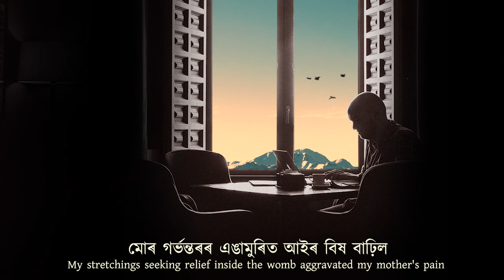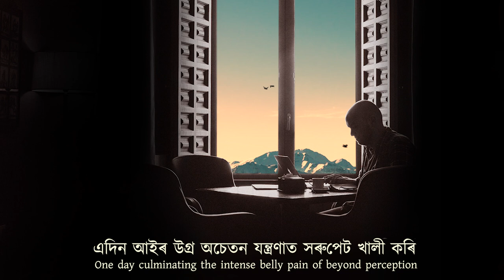Bikh || Ripunja Bora || Himanshu Prasad Das ||Assamese Poem 2019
Bikh
Assamese poem by Ripunja Bora
Translated by Bipul Kumar Baruah
Recitation - Himanshu Prasad Das
Lyrical Video Editing - Uddipta Kumar Bhattacharyya
Editing Studio - Sonic Waves

Pain

At late night my mother's pain in lower belly made my father tachypnic
Alive utterance of a greenish dream
Rested on a floral bed sheet.

That was the rite
Such is the very outset of thousands of copulations of this world of love;
The rules of age-old earthly torments.

My stretchings seeking relief inside the womb aggravated my mother's pain
And unto my father's eyes a school of tiny fishes but passions waltzed
His waist too ached but it was due to his
Days' labour in paddyfield.
At homefont mother is growing bodily
The field is also pregnant with green crops in enormity.

Oneday culminating the intense belly pain of beyond perception I presented me alright
At the end of duo's pain the dream paved its way in the passage of breaths
But is it possible that a pain will spare one ?

In every succeeding life pain pursued me
Verily the simple straightness of light
Which nurtured and shaped my life
 puts constraints and squeezes my life now
at the behest of wholesome silence of gloom.

Pain initiates the vital combustion
Pain rules the vitality
Pain culminates as pain only